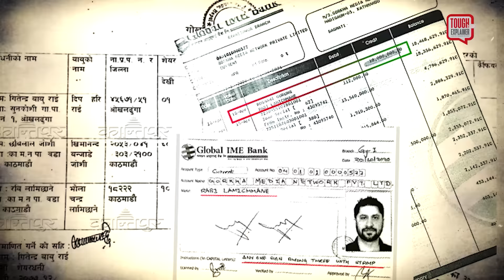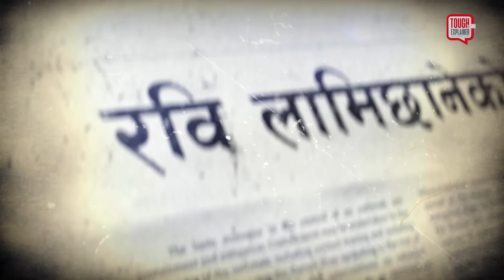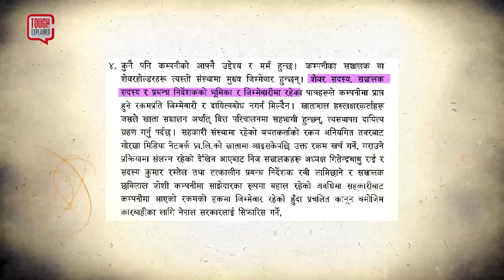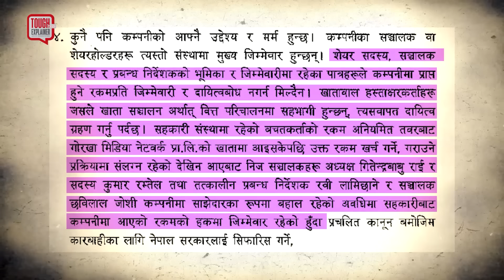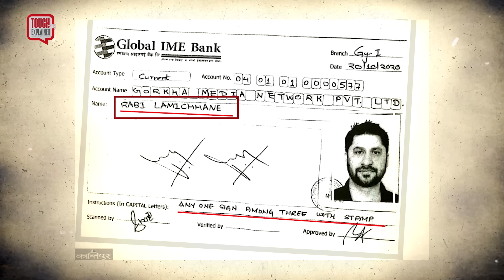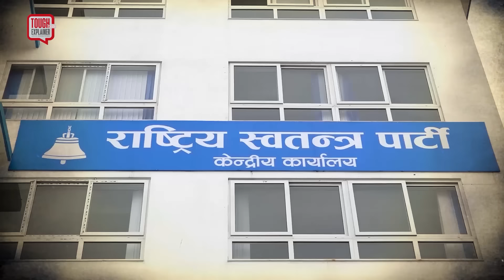सहकारीको रकम अपचलनमा कारबाही सिफारिस ||TOUGH talk Explainer